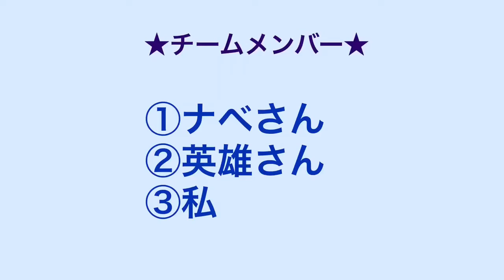シーバス釣り大会サバロカップ ocean master オーシャンマスターボート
シーバス釣りの大会である“サバロカップ2016“へ参加してきました♪